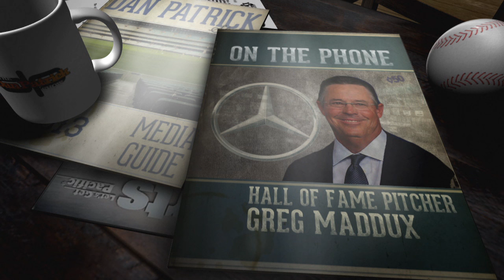Hall of Famer Greg Maddux on How He'd Pitch in Today's MLB | The Dan Patrick Show | 1/17/19